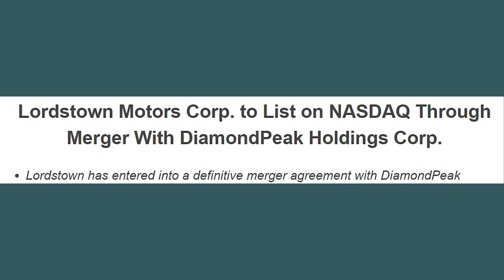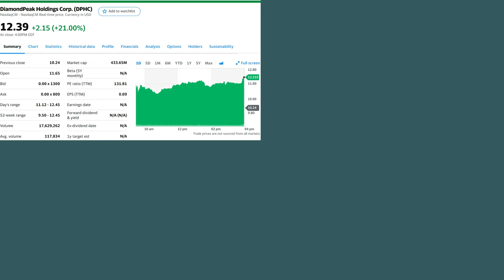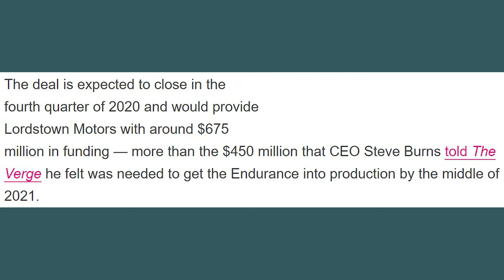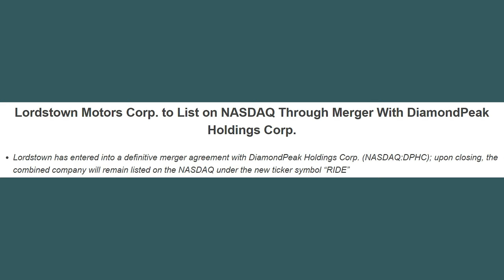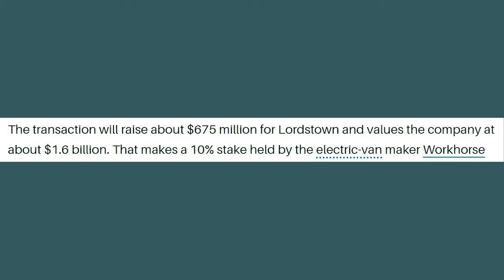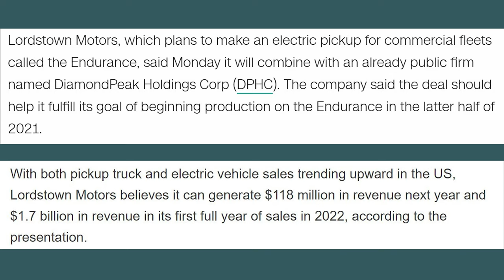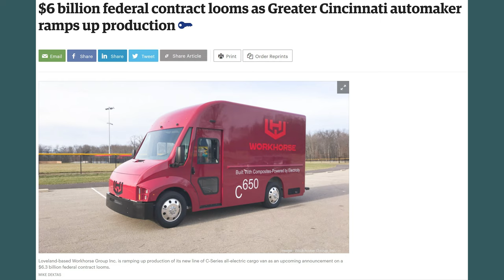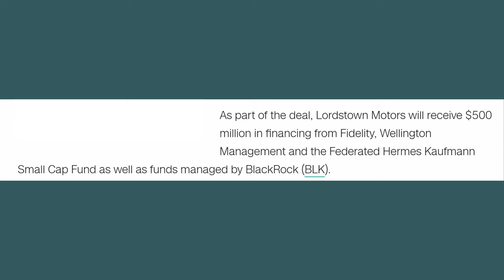HUGE WORKHORSE NEWS!! - Lordstown Motors going public!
Workhorse gets a HUGE WIN with partner’s Lordstown Motors going public via SPAC this year! - VERY exciting WKHS news!

Everyone who’s followed Workhorse knows that there is just so much in the pipeline, but now they have one more exciting piece of the puzzle in place

Later this year in the 4th quarter, Lordstown Motors will merge with DiamondPeak Holdings, a SPAC, shell company that directly affects Workhorse and Workhorse stock

And the day this was announced, both companies stocks went up more than 20%!

So today, I go over what this means and how it affects Workhorse